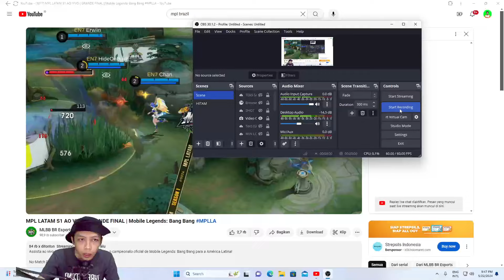RRQ AKIRA DOUBLE HATTRICK CHAMPION LIGA LATAM !! RRQ AKIRA ROAD TO MSC 2024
RRQ AKIRA DOUBLE HATTRICK CHAMPION LIGA LATAM
RRQ AKIRA ROAD TO MSC 2024